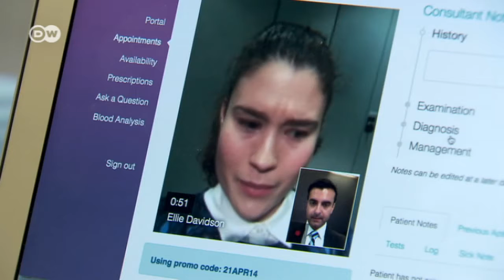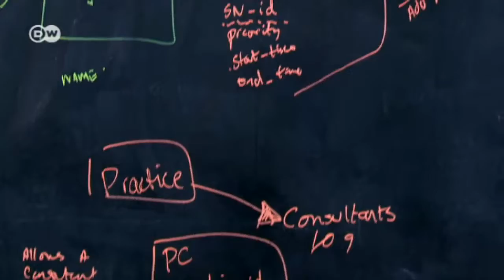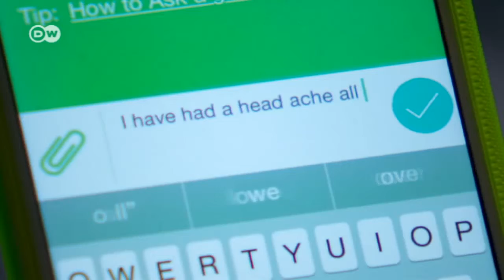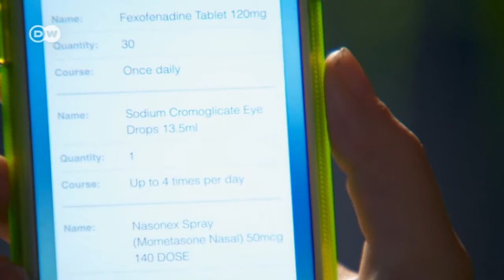Digital consultation – Doctor via app | Tomorrow Today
Remote consultation, including prescriptions forwarded electronically to your pharmacy via smartphone app. What could be the future is already reality in Britain.